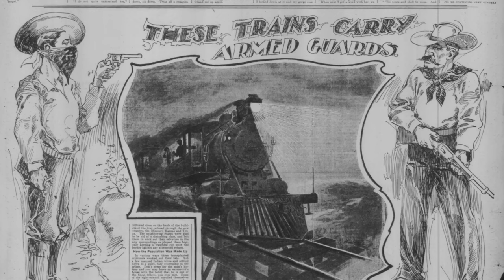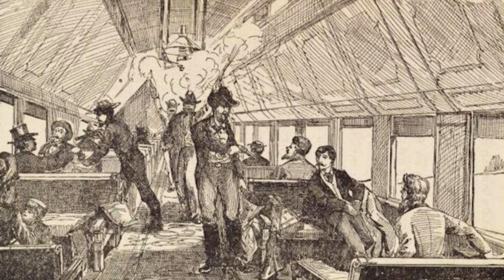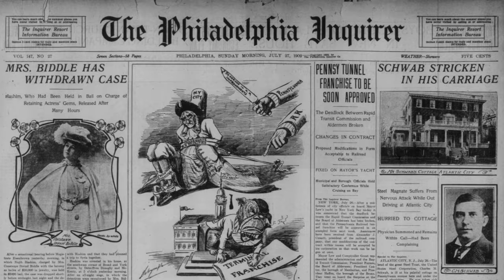Famous Train Robbers and Outlaws of the Indian Territory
This story gives a fascinating history of how the Indian Territory, modern-day Oklahoma, became the last bastion for outlaws, thieves and robbers of all types. This article tells how the situation with train robberies got so bad, that the first train line to run through the territory, the Missouri, Kansas & Texas railroad, had armed guards placed on it’s trains to protect it’s passengers and property. This story tells of famous outlaws like Belle Star (the queen of outlaws), the Dalton Gang, the Younger Gang, the Evans, Sontag and Sontag trio, and others. This fascinating account gives a unique glimpse into the lawless and chaotic period of history in the Indian Territory. This story comes from the state of Pennsylvania. It was originally reported in The Philadelphia Inquirer of July 27th, 1902.